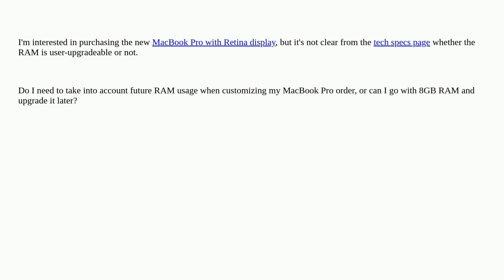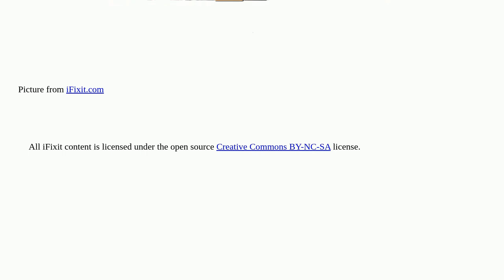Apple: Does the new Macbook Pro with Retina display have user-upgradeable RAM?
Does the new Macbook Pro with Retina display have user-upgradeable RAM?

A special thanks goes out to the awesome community

  display memory upgrade macbook-pro